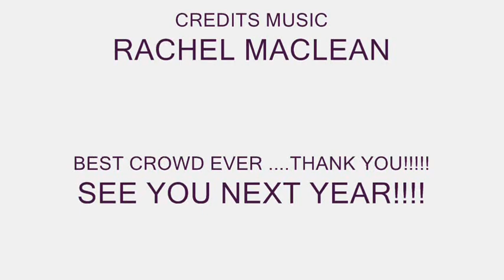APPLE BLOSSOM STREET DANCE 2014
1st Annual AVR & MAGIC 949 Apple Blossom Street Dance.  Aberdeen Street, Kentville. May 31 2014.